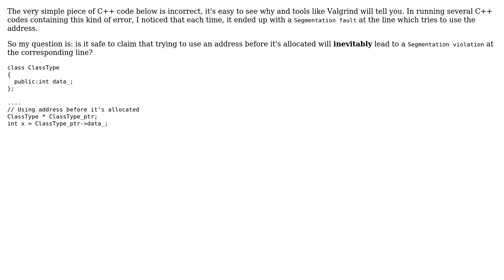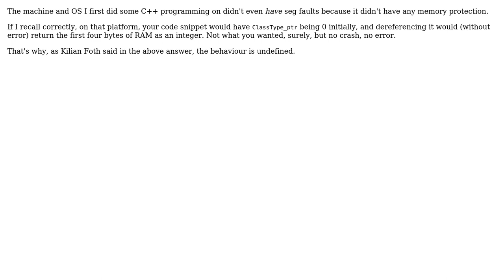Software Engineering: What happens when using address before it's allocated? (2 Solutions!!)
Software Engineering: What happens when using address before it's allocated?

With thanks & praise to God, and with thanks to the many people who have made this project possible! | Content (except music & images) licensed under CC BY-SA | Music | Images & others | With thanks to user SebGR user Kilian Foth user Carson63000 and the Stack Exchange Network Trademarks are property of their respective owners. You are responsible for your own actions.